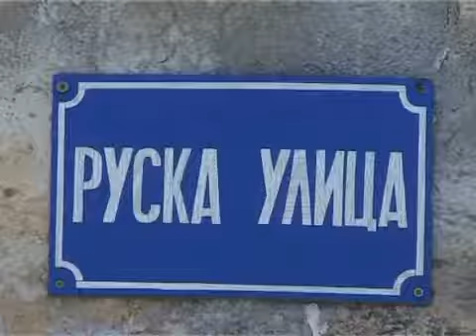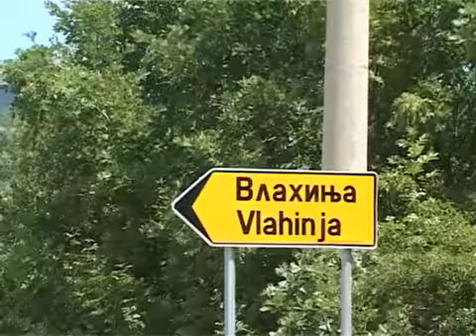БИЛЕЋКА СЕЛА-СЕЛО ,,ВЛАХИЊА"